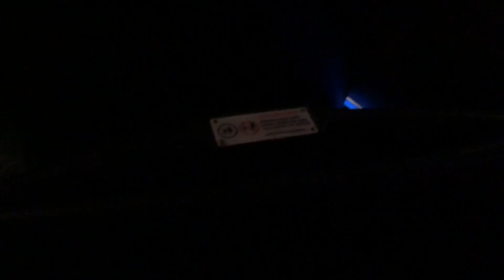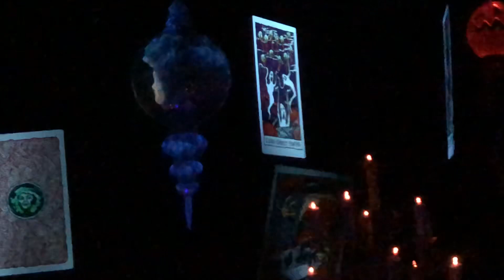Haunted Mansion Holiday (2021 Version)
This is a ride-through of the 2021 version of Haunted Mansion Holiday shot on 2021-early 2022. This is NOT the new 2022 version opening on September 2nd.

Disneyland Resort California